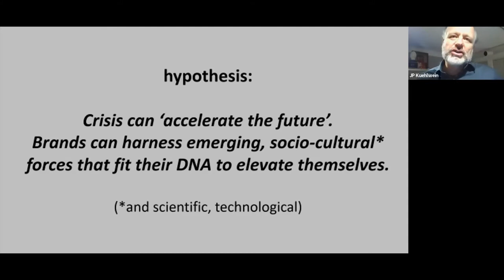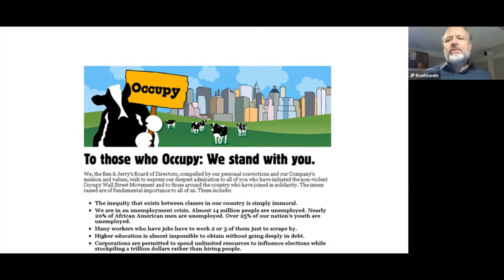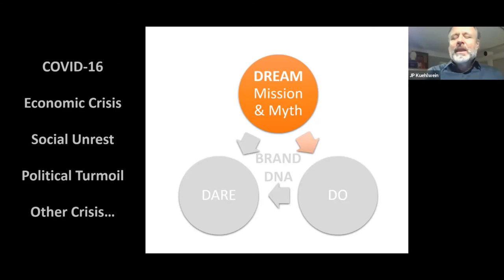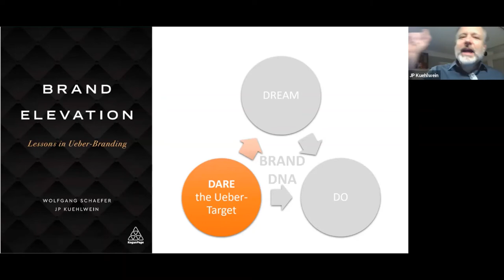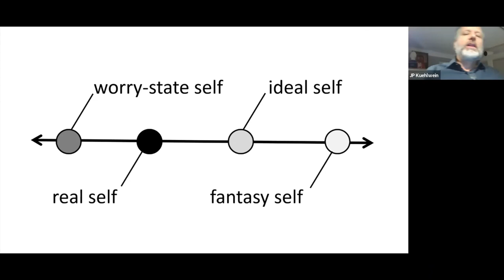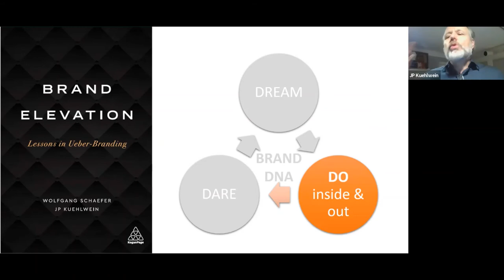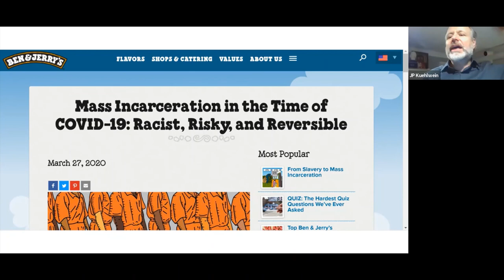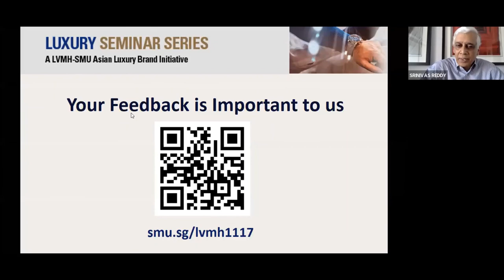Luxury Speaker Series (17 November 2020): JP Kuehlwein, Ueber-Brands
JP Kuehlwein, Co-founder & Principal, Ueber-Brands, delivered a very insightful topic on “The New Prestige: From Myth Making To Manifesting a Higher Mission - Particularly in a Crisis!” on the 17 November 2020.

As part of the LVMH-SMU Luxury Research Initiative, the Centre for Marketing Excellence organizes a series of seminars.  The luxury seminar series seeks to educate and disseminate the latest trends and knowledge about luxury marketing.